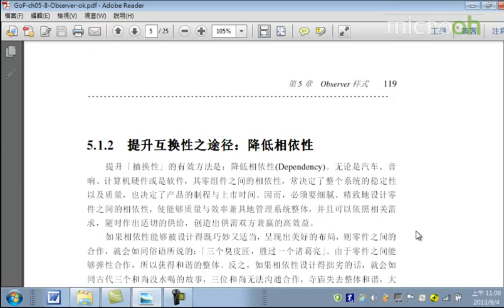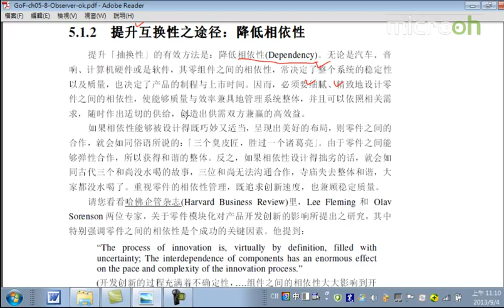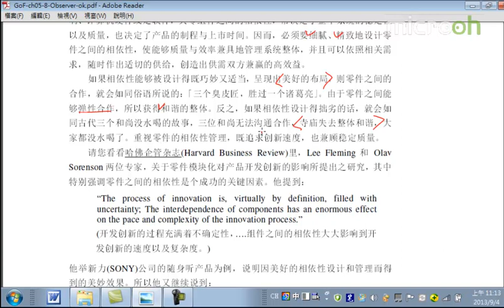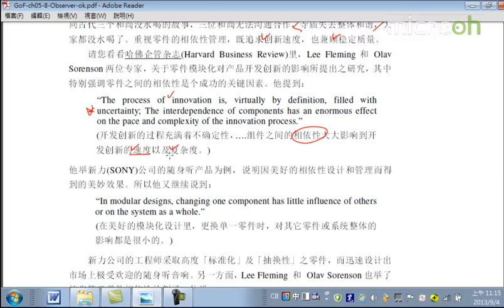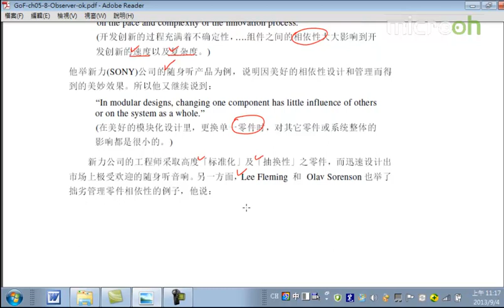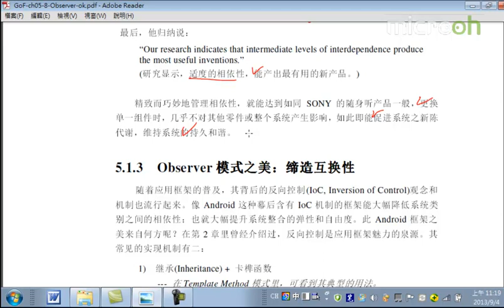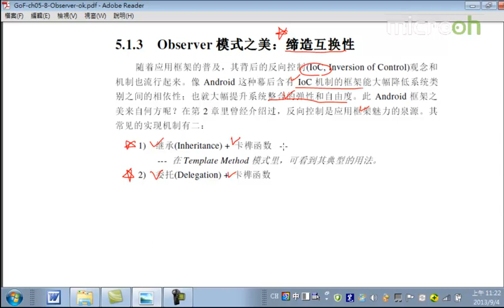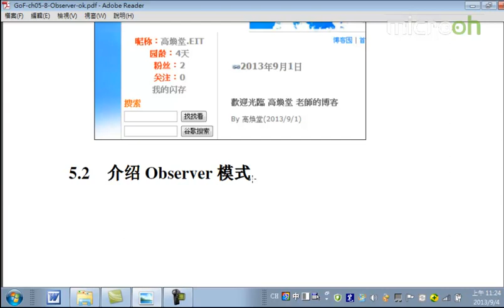Android教程之设计招式之美19 Observer模式b